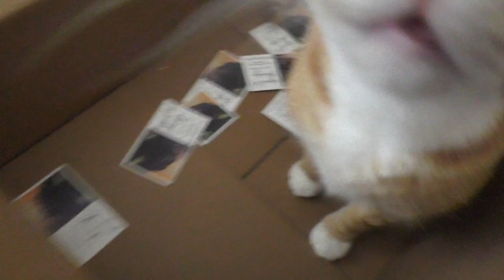Speed Painting - Marmalade the Cat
Check out this PAWSOME painting of Marmalade in "attack mode" by our friend Diane Irvine Armitage, we really love how she captured Marm's expression and her style purrfectly sums up the intensity in his eyes and the thoughts running through his crazy kitty brain!

This will be proudly displayed in our living room :)

Did you know living with cats is beneficial for your health? … Even more reasons to ADOPT a cat! Save a life and improve yours as well :)